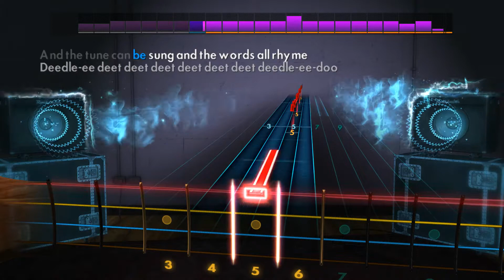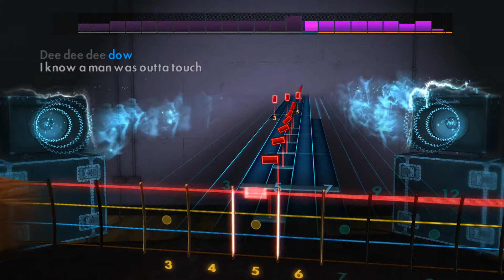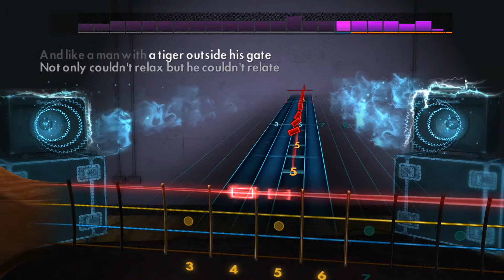Rocksmith2014: Neil Diamond - Crunchy Granola Suite (Live)[Bass]